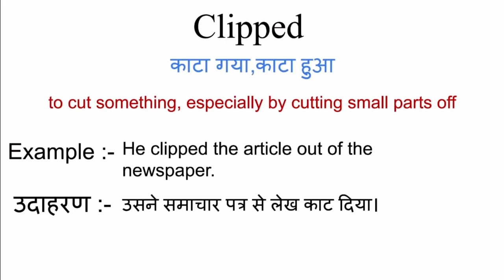Clipped meaning in hindi | clipped ka matlab kya hota hai | word meaning in hindi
Clipped meaning in hindi
Clipped ka matlab kya hota hai
english to hindi
word meaning
what is clipped
Clipped का हिंदी अर्थ

bhojpuri meaning in hindi
bhojpuri ka matlab kya hota hai
english to hindi
word meaning
what is bhojpuri
bhojpuri का हिंदी अर्थ